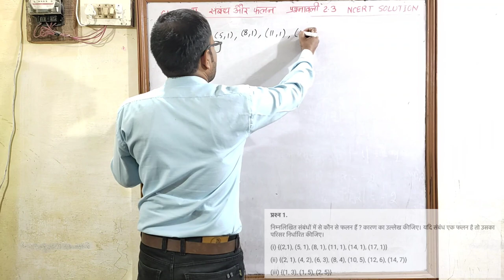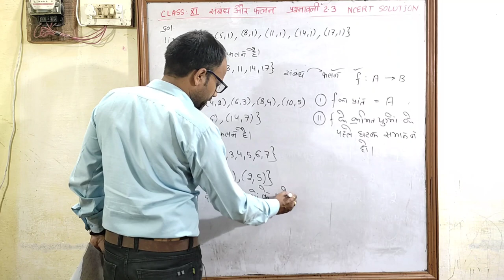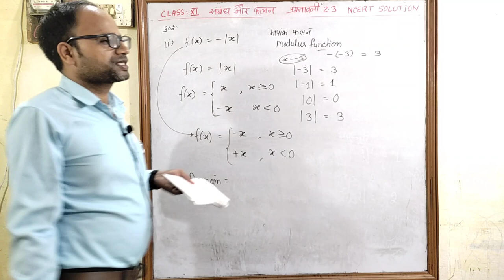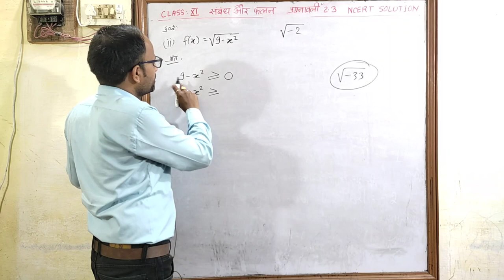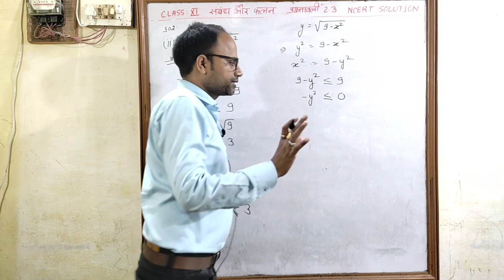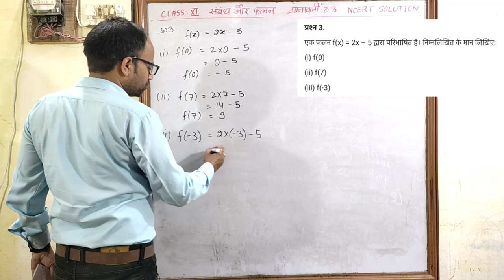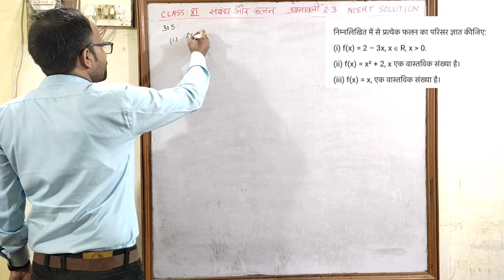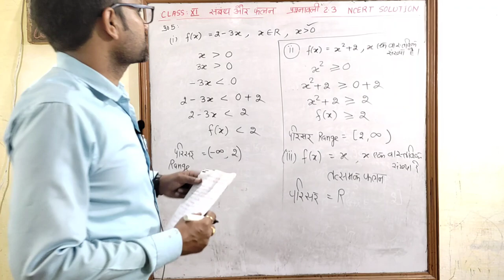संम्बंध एवं फलन Relation And Function NCERT Class 11 Chapter 2 प्रश्नावली 2.3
Hindi medium
संम्बंध एवं फलन
उद्देश्य अकादमी
उद्देश्य एकेडमी
class 11 chapter 2 Relation And Function Exe 2.3 class 11 chapter 2  संम्बंध एवं फलन प्रश्नावली 2.3